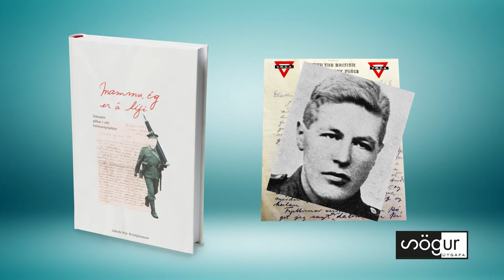Mamma, ég er á lífi eftir Jakob Þór Kristjánsson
Bréf og frásagnir íslenskra pilta í víti fyrri heimsstyrjaldar.